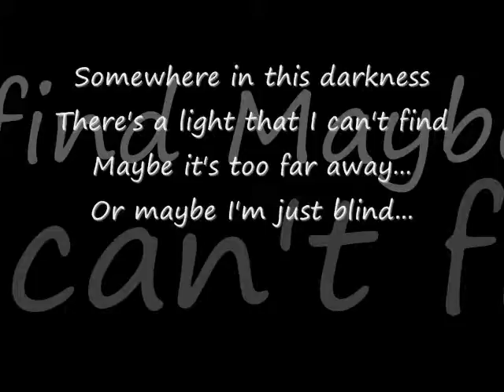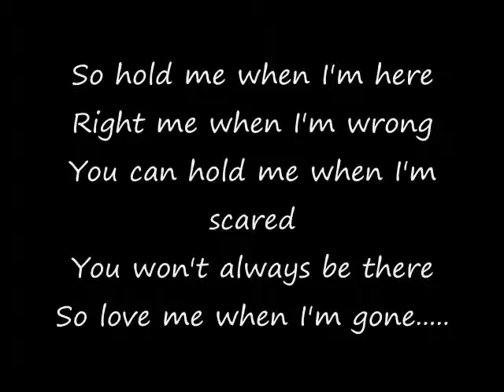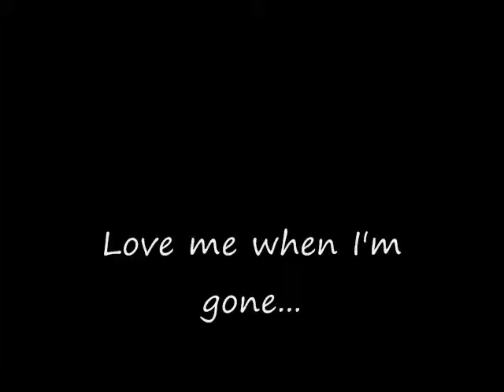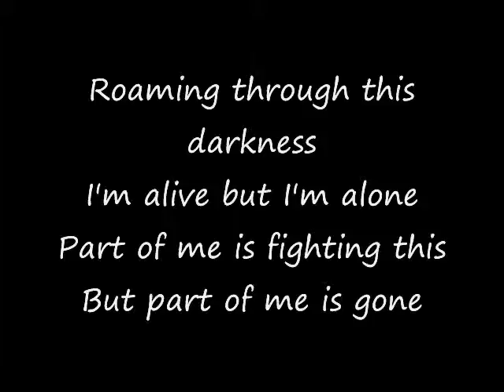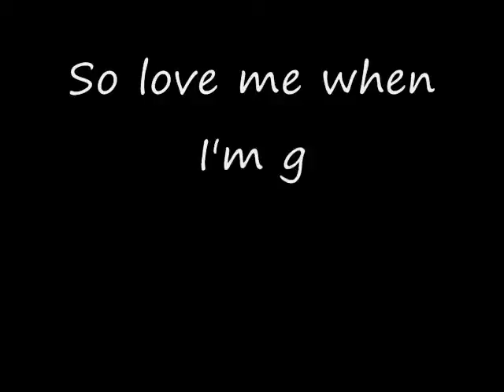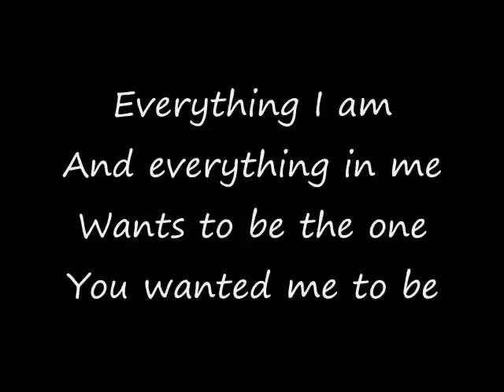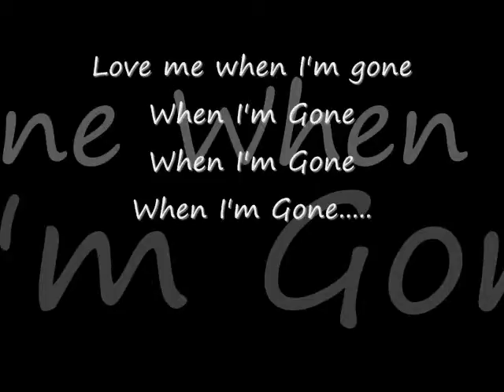When im gone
I DONOT OWN ANYTHING THT WAS USED TO CREATE THIS VIEDO
I made this lyrics vid bcuz i rly like this song and bcuz i though i was gona b a nice way to show how much i like it
I used some naruto bcuz i didnt feel like having a black ting when they didnt sing anything so i used some clips to make it look better and more watchable